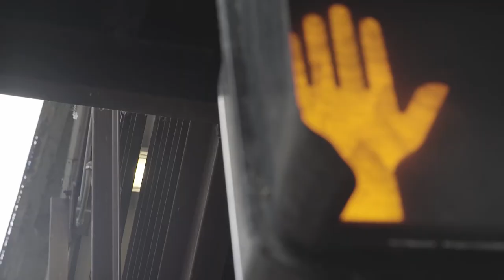Broken Leaves by Jon McNulty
From the debut EP Traffic on Lake Shore Drive

Directed By Kyle Cullerton